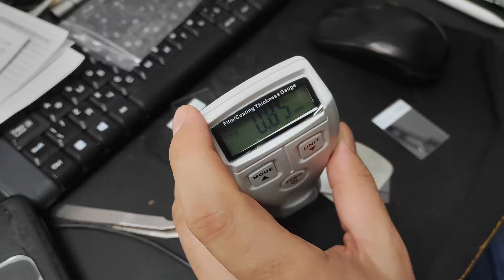Xiaomi ATuMan Duka CH-1 тест